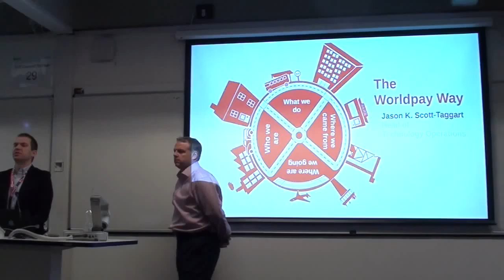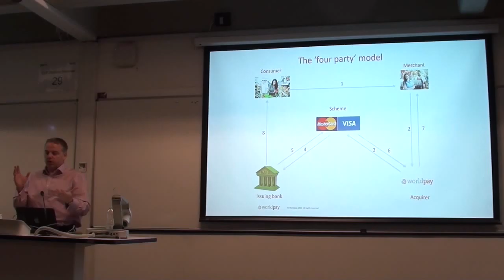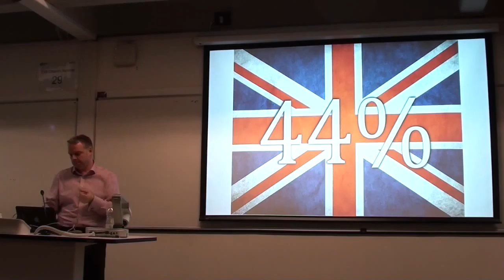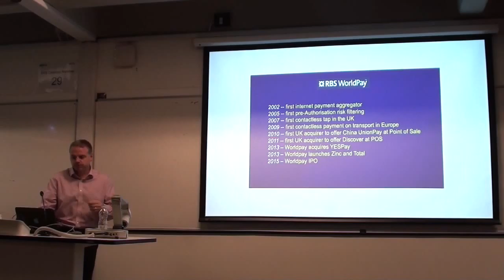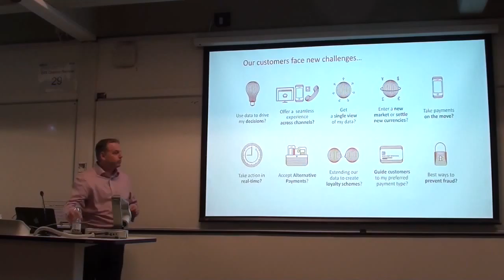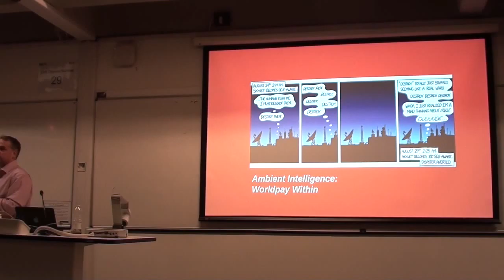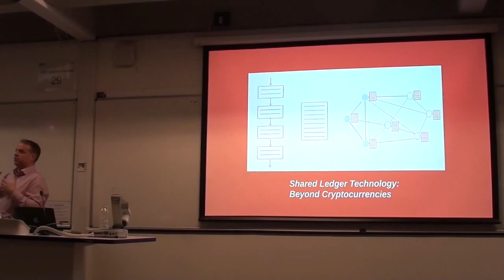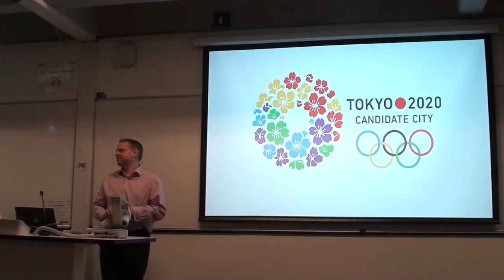Guest Lecture on Payment Solutions: The Wroldpay Way by Jason Scott Taggart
This guest lecture by Jason covers some useful insights on payment services for both traditional and web services.